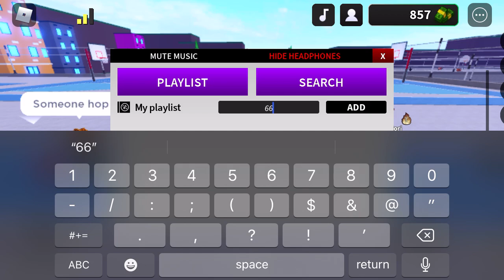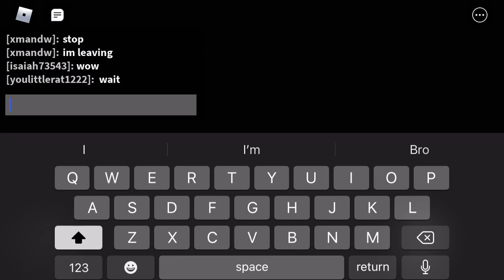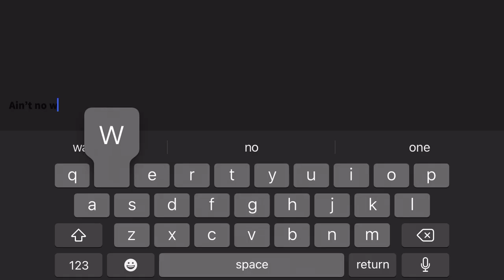Hoopz making people leave (Roblox) on mobile